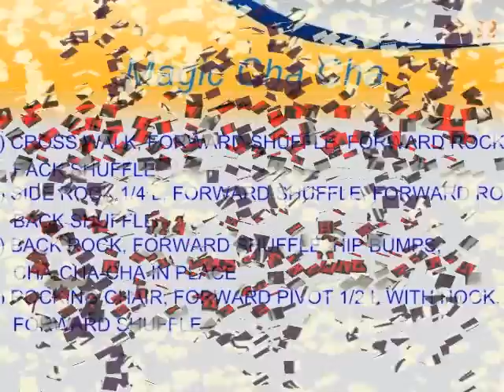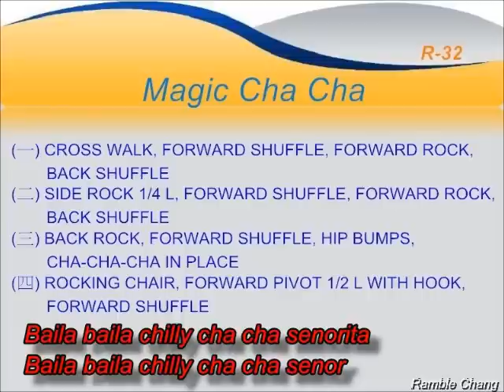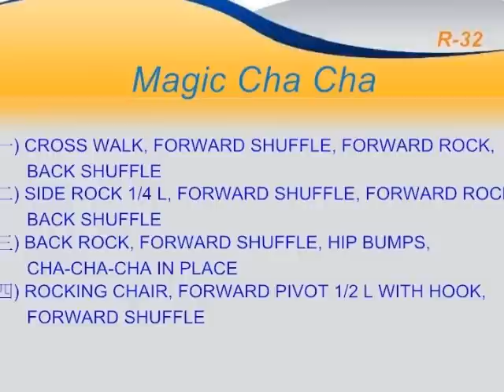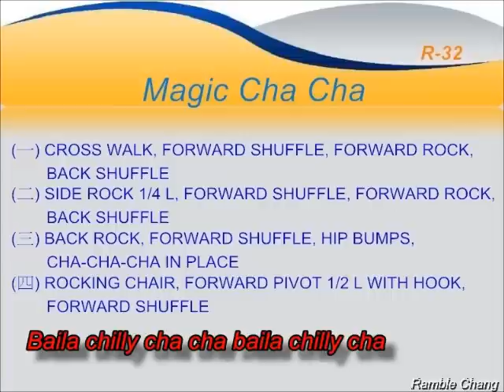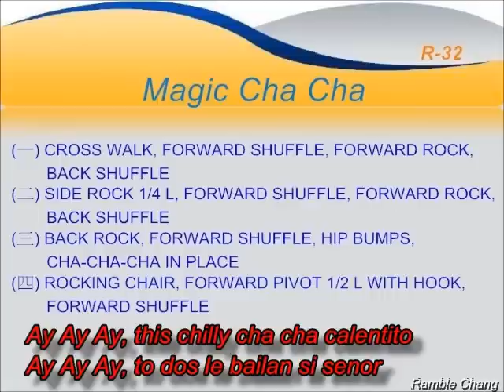Magic Cha Cha - Line Dance (Music)